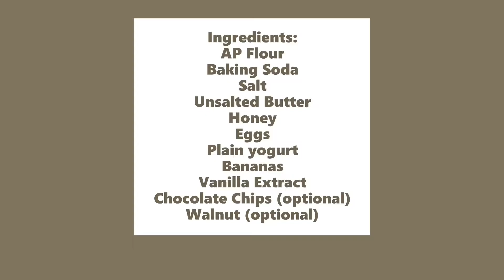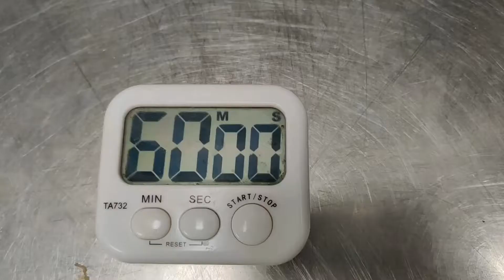HOW TO MAKE BANANA LOAF BREAD 👨‍🍳 | MOIST AND BUTTERY BANANA FLAVOR | Vlog 4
Hi mga ka- tastebads! If you have a lot of bananas at your home why you give this recipe a try! This  banana loaf bread is moist , has a buttery banana flavor and sweet  cake like quick breads!

INGREDIENTS:
  2 cups Ap Flour
  1 tsp Baking soda
  1/4 tsp Salt
  1/2 tsp Ground Cinnamon
  1/2 cup Unsalted butter
  3/4 cup Honey
  2 pcs Eggs
  1/3 cup Plain Yogurt
  2 cups Mashed Bananas
  1 tsp Vanilla Extract
  3/4 cup Chocolate Chips (Optional)
  3/4 cup Walnut (Optional)

I hope you enjoyed watching! I do really appreciate it.

PLEASE CLICK THE LINK BELOW IF YOU WANT MORE RECIPE!